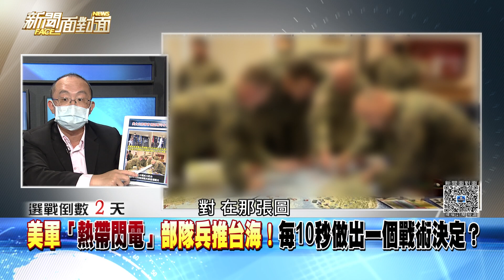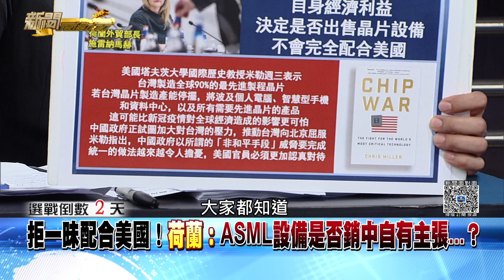精彩片段》白宮：拜習會不意味美中關係緩和！「鬥而不破」主旋律？【新聞面對面】2022.11.24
下載【年代電視】APP：
iOS平台：